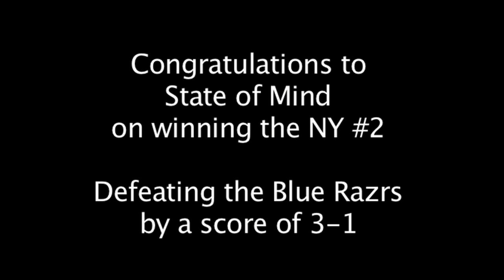Golden Stick - NY FAST Pitch #2 Highlights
Golden Stick Wiffleball League
Highlights 6/2/12

National Fast Pitch League
NY #2 - Bay Park, East Rockaway, New York

Song: "Enemy" - Fozzy